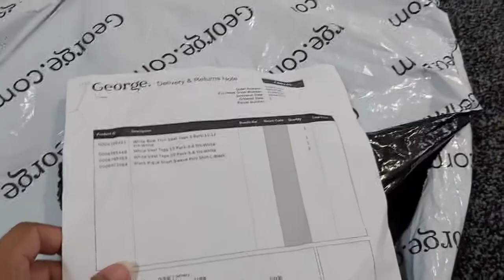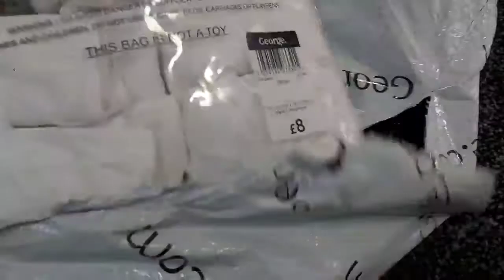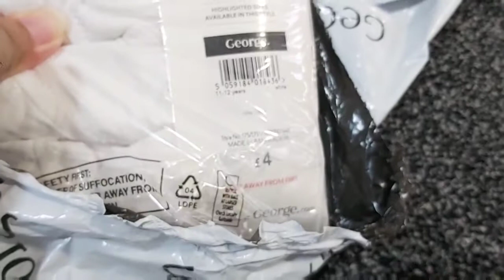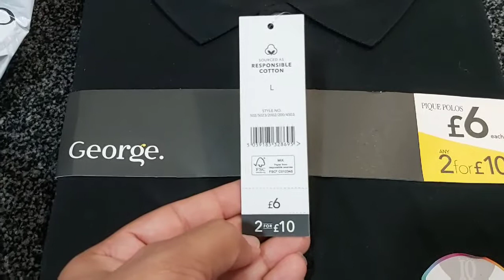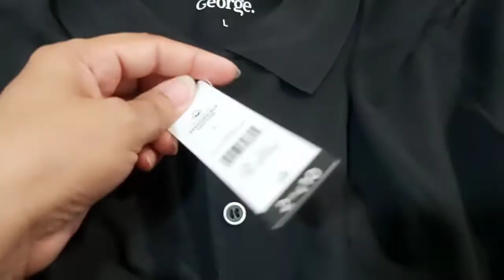ASDA George Clothes Online Shopping // ASDA George Clothes Review 2021 //